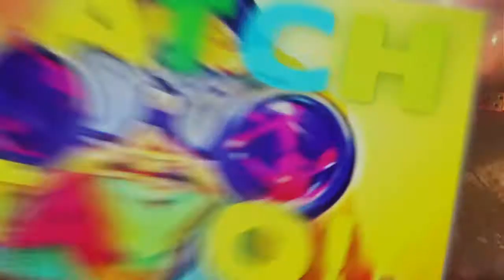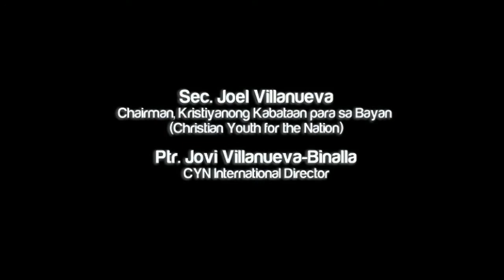Watch Tayo! | Wreck-It Ralph | Review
"Watch Tayo!" is your weekly source of vigilant Christian commentaries on anything entertainment!